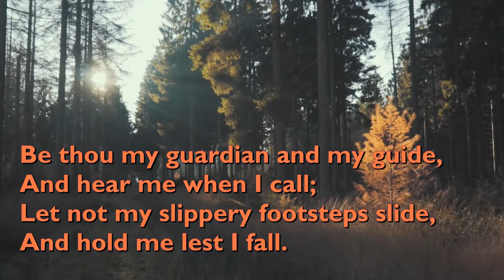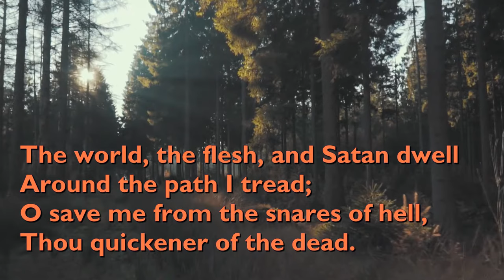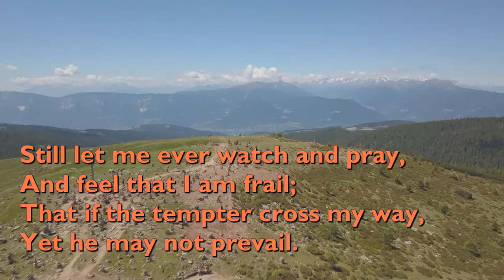Be Thou My Guardian and My Guide (Tune: Abridge - 4vv) [with lyrics for congregations]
"Be Thou My Guardian and My Guide" was written by Isaac Williams, published in 1842.

The tune is 'Abridge' by Isaac Smith,  published in his "A Collection of Psalm Tunes" around 1770.

It is performed here by the choir of Sidney Sussex College.

Video backgrounds by Matthias Groeneveld and rottonara from Pixabay.